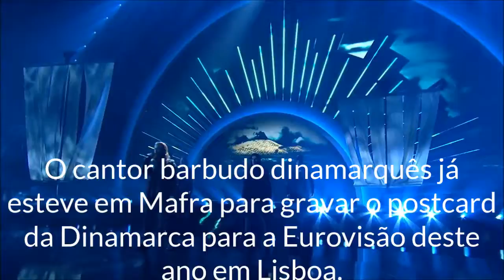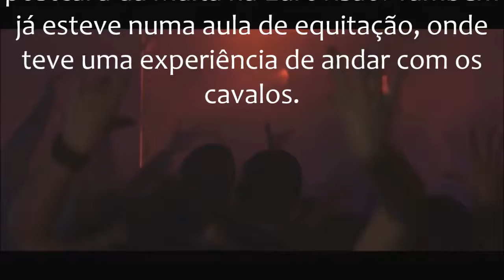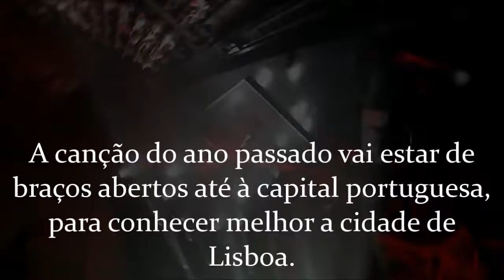Faltam 2 meses para a Eurovisão 2018 (As 18 canções da segunda meia-final)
No último video de hoje, revemos as 18 canções que competem na segunda meia-final do Festival da Eurovisão da Canção em Lisboa, entre elas, está Lea Sirk, da Eslovénia. Do vencedor da Eurovisão em 2009, o norueguês Alexander Rybak, Rasmussen, da Dinamarca e Jessica Mauboy, da Austrália. Já faltam 2 meses...

Todos os direitos são reservados. Não é apenas é pirataria.